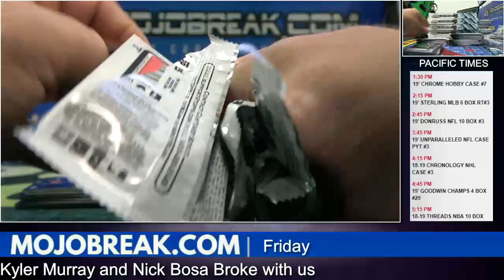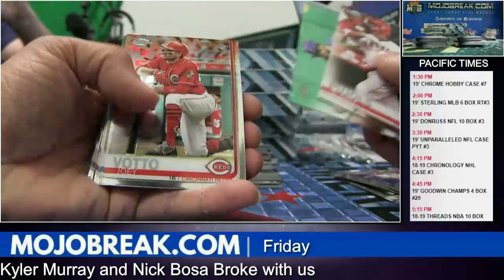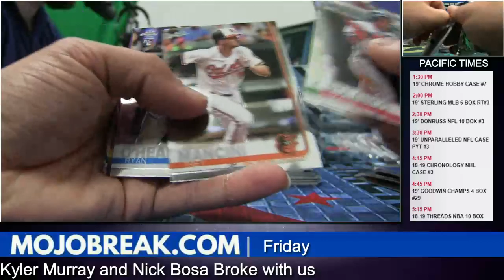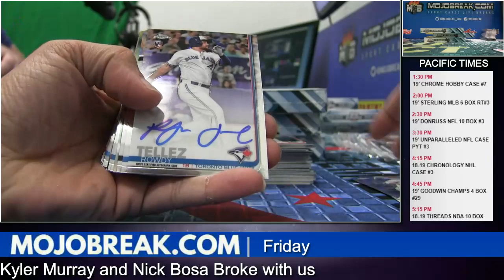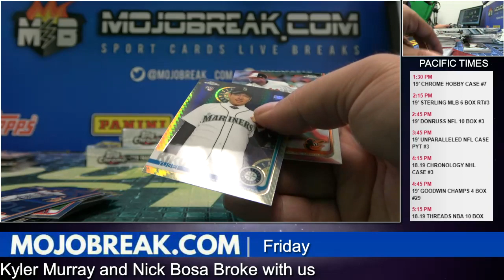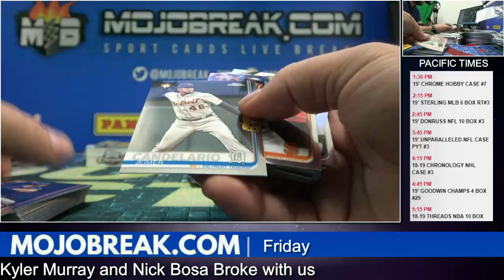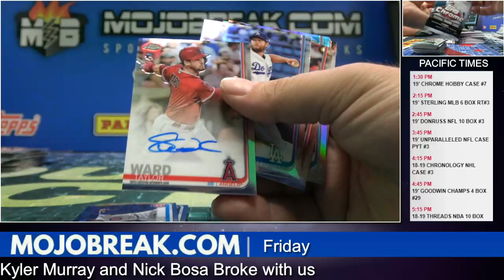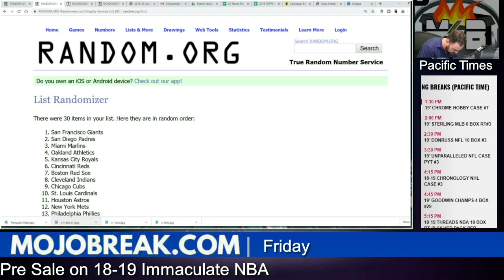2019 TOPPS CHROME MLB 12 BOX HOBBY CASE #7